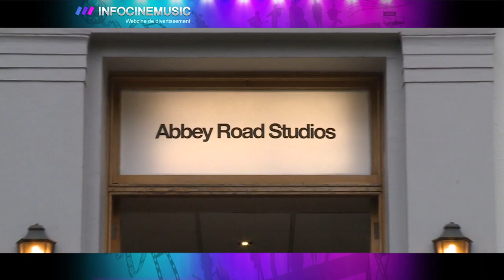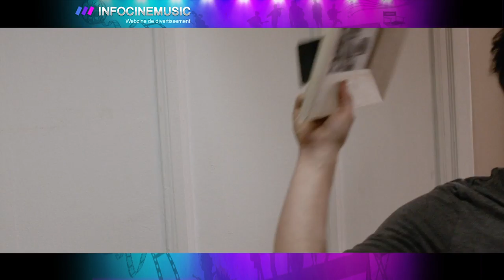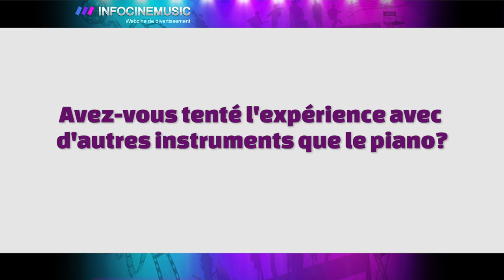Interview d'Elizabeth Sombart pour infocinemusic.com (français)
Laura Jess du site infocinemusic.com a posé quelques questions à Elizabeth Sombart afin d'y découvrir son univers.

 (juin 2016)